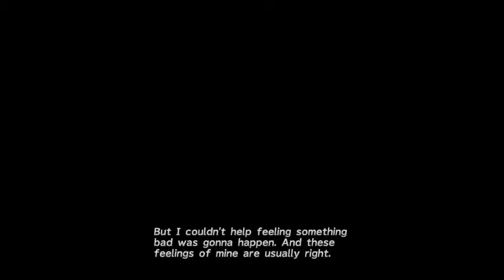FFX HD Remake Going to Luca